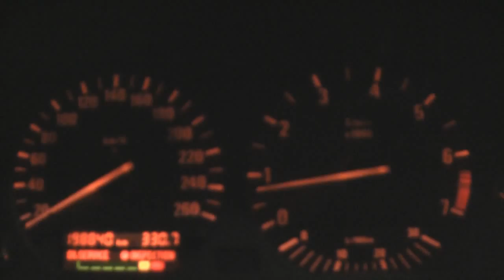parkinglot drifting in the snow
Drifting at the parkinglot in the snow with my BMW 325i, together with another 325i convertible.